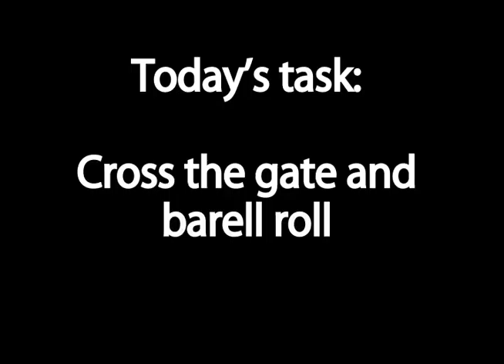FPV Racing. Slowly but surely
Mit first attempts flying through some gate, and my first barrel roll